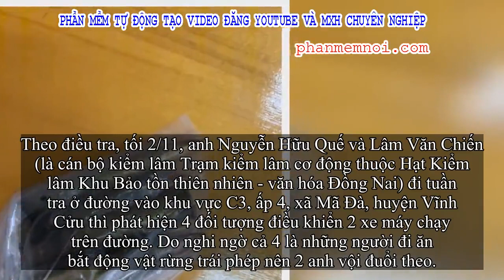✅ Truy đuổi đối tượng đi săn bắt động vật rừng, 2 kiểm lâm bị bắn